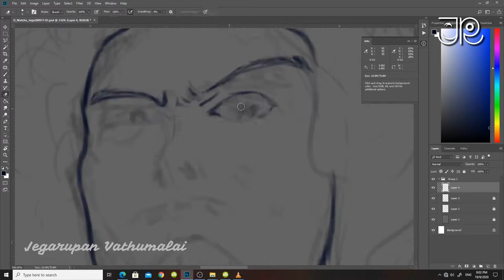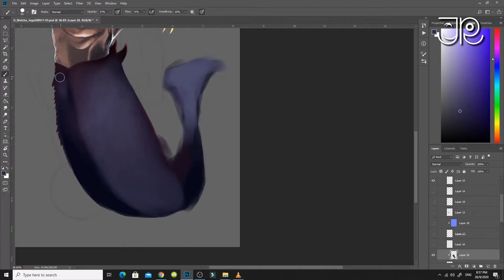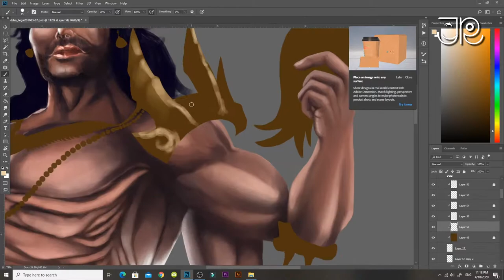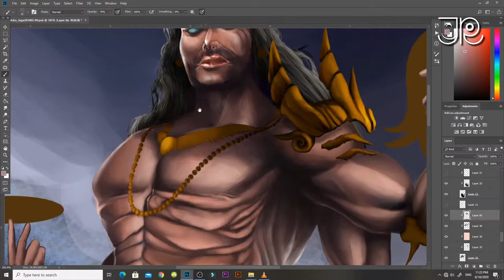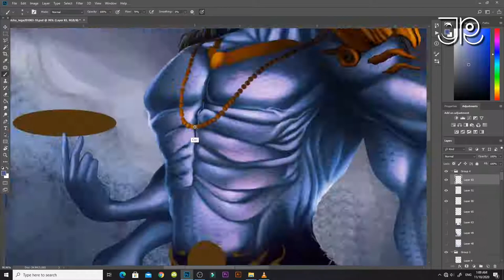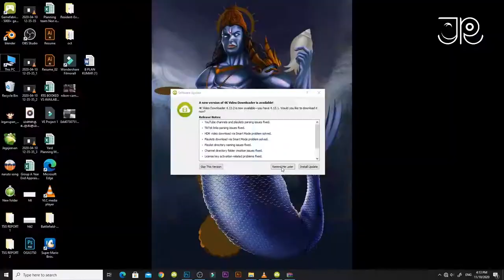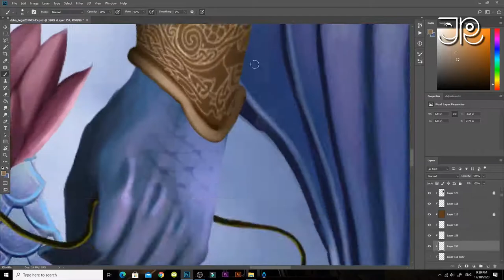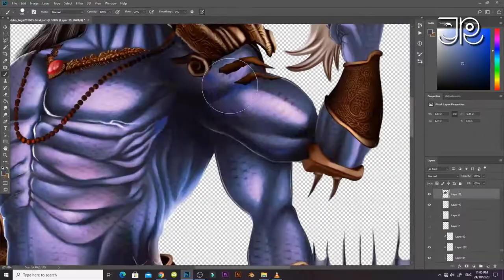Matsya Avatar - Sri Vishnu Dasavathara Digital Painting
Matsya is the fish avatar of the Hindu god Vishnu. Often described as the first of Vishnu's ten primary avatars, Matsya is described to have rescued the first man Manu from a great deluge. Matsya may be depicted as a giant fish or anthropomorphically with a human torso connected to the rear half of a fish. The earliest accounts of Matsya is mentioned in the Shatapatha Brahmana where Matsya is not associated with any particular deity. The fish-savior later merges with the identity of Brahma in post-Vedic era and still later transferred to Vishnu. The legends associated with Matsya expand, evolve and vary in Hindu texts. These legends have embedded symbolism, where a small fish with Manu's protection grows to become a big fish, and the fish saves earthly existence. In later versions, Matsya slays a demon who steals the sacred scriptures - the Vedas and thus lauded as the saviour of the scriptures. The tale is in the tradition of the family of flood myths, common across cultures.
 The digital art done using Adobe Photoshop and wacom Draw tablet, and video done using premier pro and Obs Recorder.